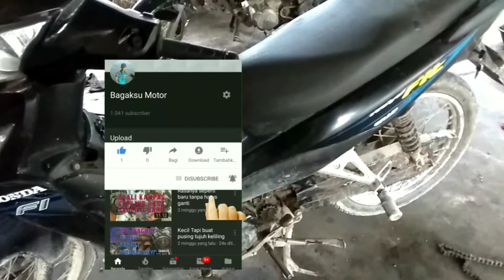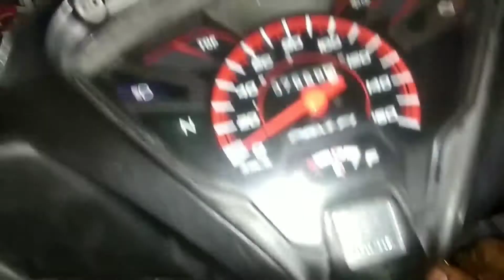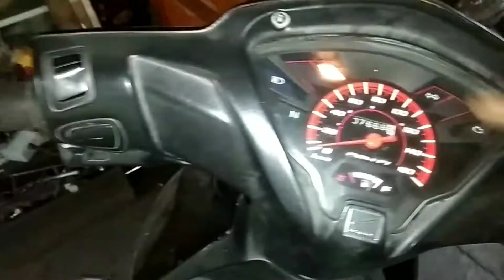REVO FI AS TARIK MACET MOTOR MASIH BARU